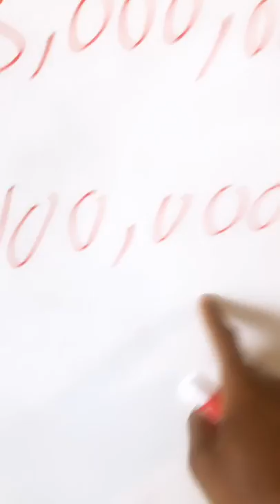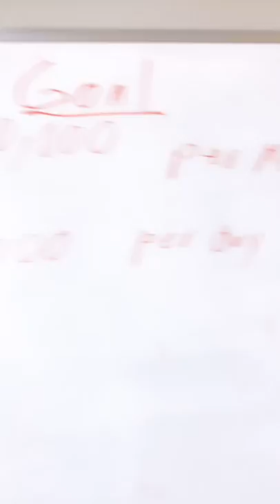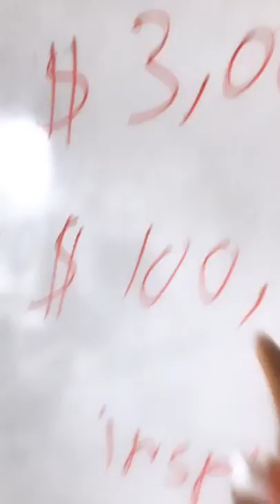My $3,000,000 per month Money Mantra